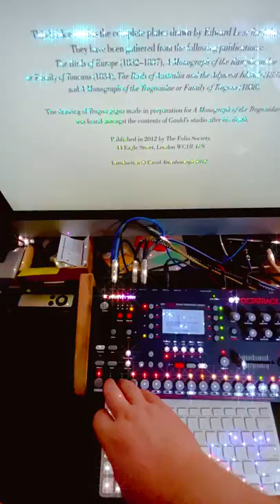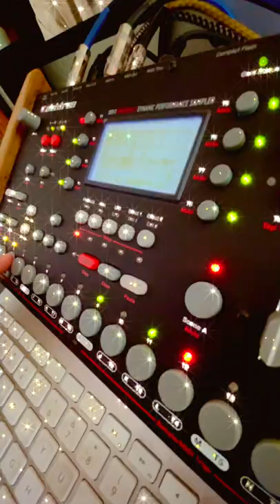Dead Eyes Opened (cover)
Severed Heads, dead eyes opened cover, with David Attenborough instead of Edgar Lustgarten. @TomEllard 💥